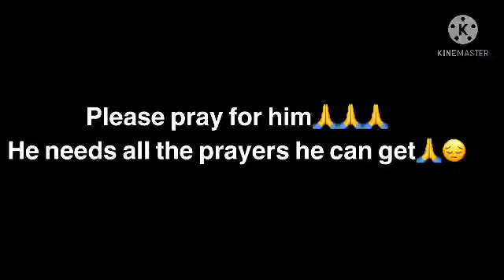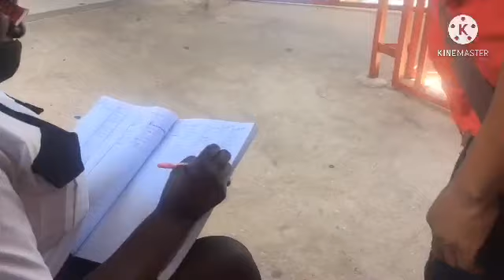MY COUSIN SUFFERING FROM STAGE FOUR (4) CANCER AT AGE ELEVEN (11)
Whether your rich or poor, beautiful or ugly Cancer has no boundaries. Having a relative or friend that’s has Cancer is the hardest thing to ever experience in life, it’s take a lot of faith and courage to endure. Please am asking everyone to say a word of prayer for him. It’s such an unbearable feeling to see him cry , to hear him mention how much pain he is.